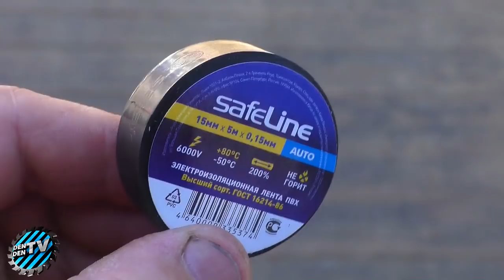Удивительный инструмент который упростит вашу работу! Сделай сам!